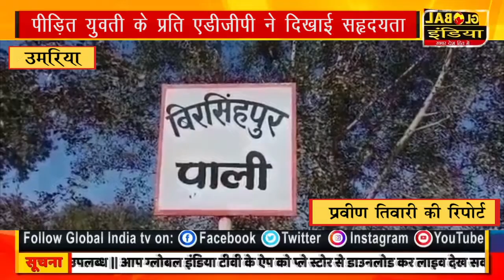पीड़ित युवती के प्रति एडीजीपी ने दिखाई सहृदयता